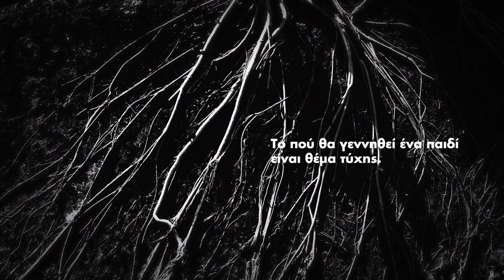«Ζωή». Γίνε Ανάδοχος σήμερα.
Το πού θα γεννηθεί ένα παιδί είναι θέμα τύχης. Το αν και πώς θα ζήσει μπορεί να είναι και θέμα δικό σου.